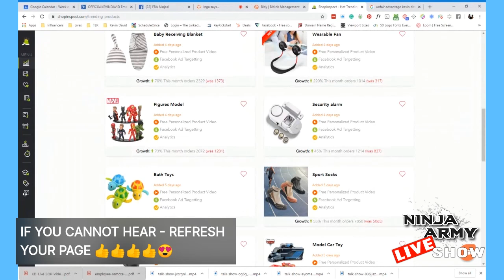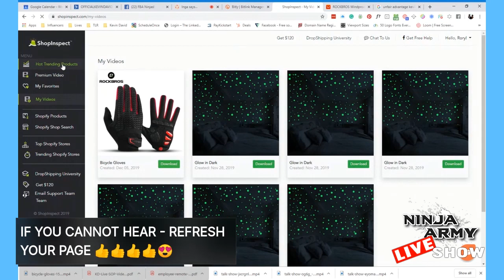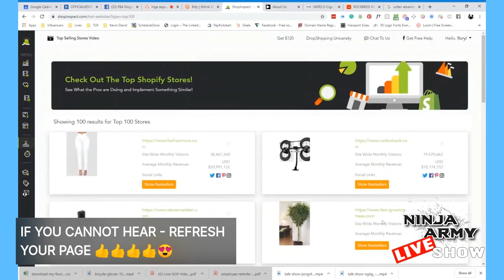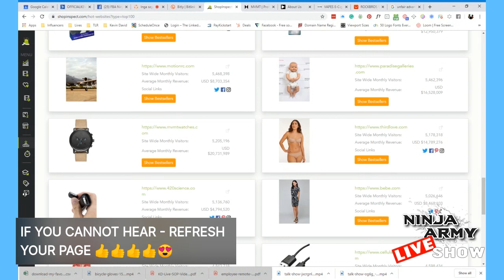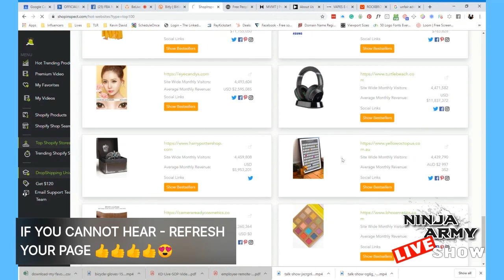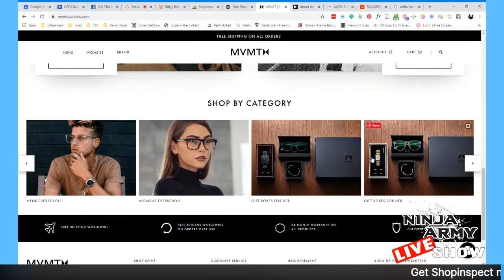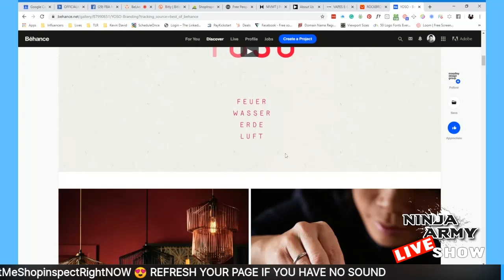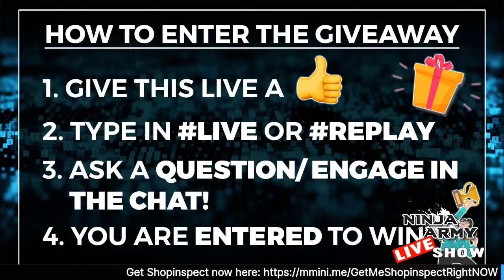Ecom Beginners Guide 2020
Already mustered the courage to begin a Shopify store but clueless on how to get your shop off the ground?

Do you feel intimidated by competitors who are way ahead than you?

Cast off your worries now because you can be a Sales Ninja overnight with the help of a powerful software that can get you ahead of the pack, even if you’re just starting!

How?

Join Rory Mouttet in this LIVE DEMO that will help you advance from beginner to Ecom Sales Ninja using ShopInspect - a software that uncovers viral Shopify products fast.

ShopInspect is a powerful tool backed by millions of Shopify data that you can use to save time and get ahead of the competition.

Rory goes through each features of ShopInspect - from finding viral products, market analytics, and even checking out other successful stores.

What differentiates a Ninja from others is their growth mindset paired with passion. Ninjas check out successful stores and uncover what made these stores MAKE IT - their niche, brand, story, and customer experience. A Ninja then EMULATES how these successful stores do it and proceed to  making his OWN SUCCESS.

Do you want to be an Ecom Sales Ninja? ShopInspect will help you get started!